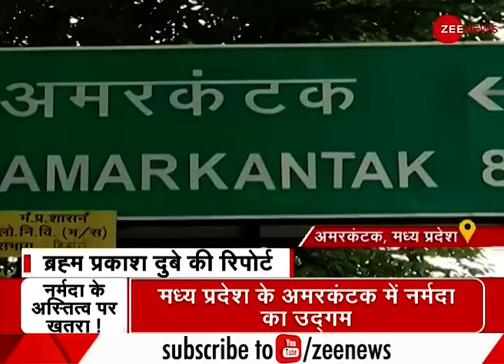क्या सरस्वती की तरह नर्मदा नदी भी विलुप्त हो जाएगी? | Ground Report | Narmada River |Global Warming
Will Narmada river also become extinct like Saraswati?
Many rivers in India are in danger of being lost. The condition of Ganga and Yamuna is already bad while the Saraswati river has become extinct. But now the water level of the Narmada river is also depleting considerably.

क्या सरस्वती की तरह नर्मदा नदी भी विलुप्त हो जाएगी?
भारत में कई नदियों पर उनके खो जाने का खतरा मंडरा रहा है. गंगा और यमुना की हालत पहले से ही खराब है जबकि सरस्वती नदी तो विलुप्त हो चुकी है. लेकिन अब नर्मदा नदी का जल स्तर भी काफी कम होता जा रहा है.